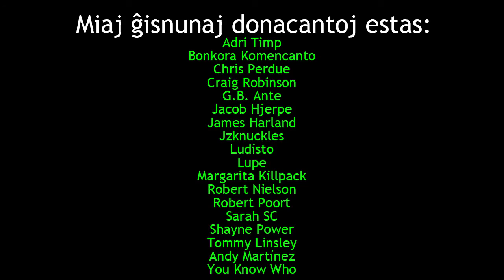Mi sentas min perfidita!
En ĉi tiu videoblogo, mi parolas pri tre malbona situacio :/